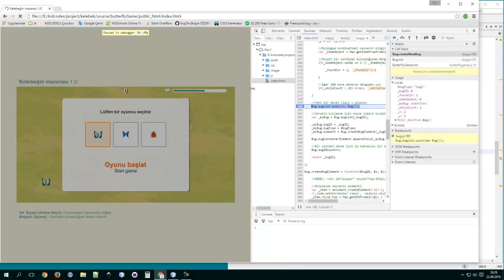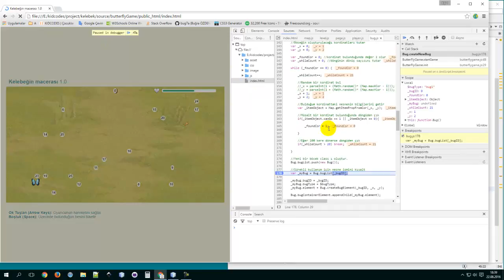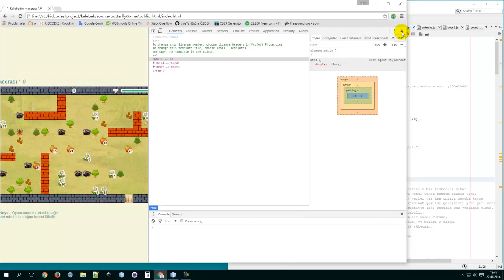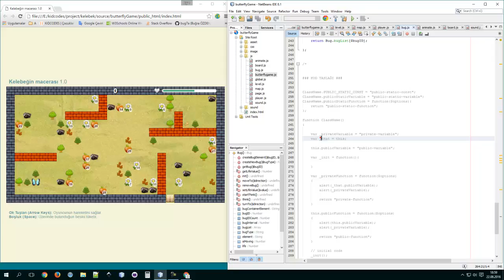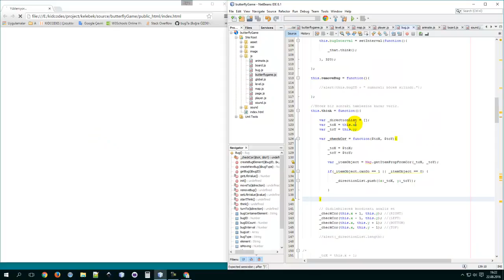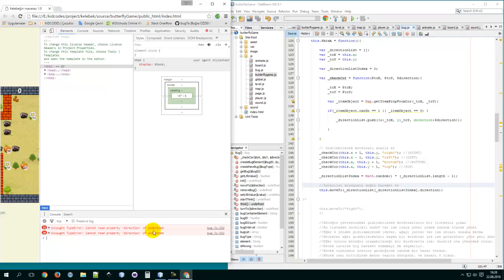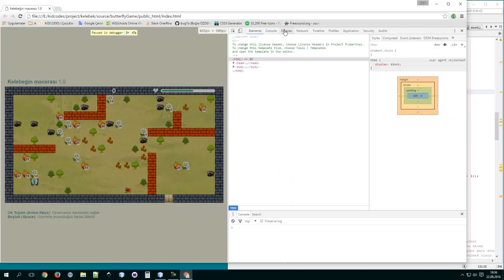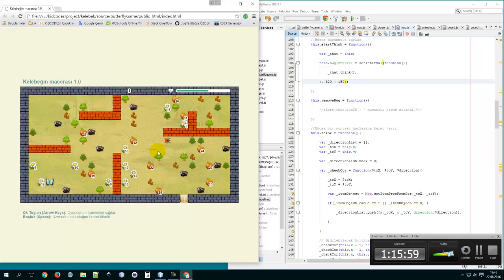#20 Oyun nasıl yapılır? - Basit yapay zekaya giriş (javascript, html, css)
Harita üzerinde kendi kararlarını vererek hareket eden ve bazı işler yapan böcek nesnelerini yöneten sınıfın (class ın) geliştirilmeye başlanması. (Yapay zeka, Oyun yapmak istiyorum, oyun nasıl yapılır, türkçe, oyun yapımı, oyun geliştirme, html5)